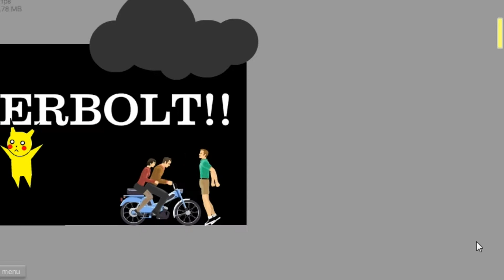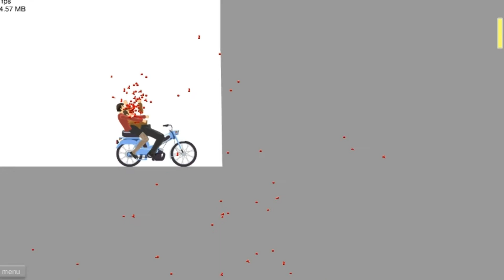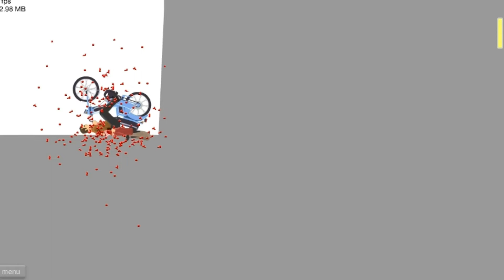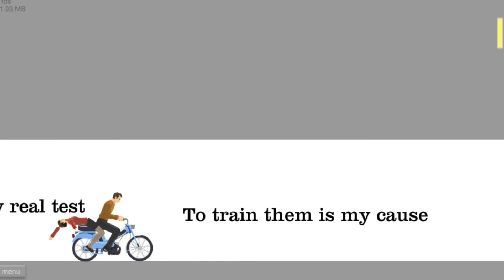Let's Play Happy Wheels Part 3 - I Choose You!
Graz plays Happy Wheels for the first time, and discovers something unlike anything he seen before. A game that has objectives and tests your abilities to get around obsticles, how will things fare in this crazy adventure called Happy Wheels. If you enjoyed the video please be sure to rate it :-)

Music  & SoundFX are used from AudioMicro

Links